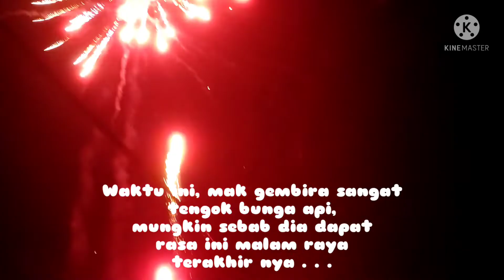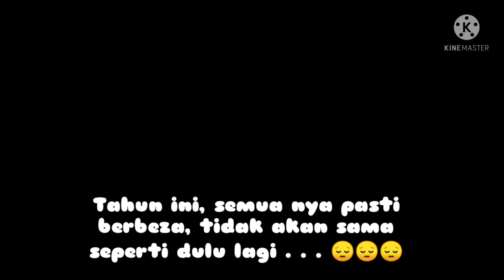Memories of the last Eid night with Ucu's late mother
Kenangan Malam hari raya terakhir bersama Almarhumah emak Ucu